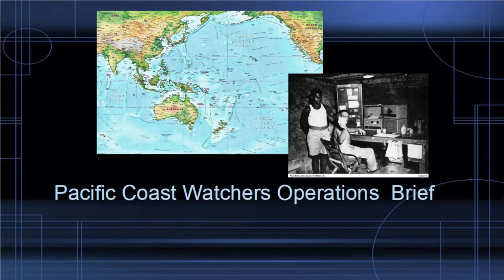Pacific Coast Watchers Operations Brief 10-03-23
An overview of the Taiwan Coast Guard Ramming Incident, Scarborough Shoals incident and much much more about the Chinese and allied military operations in the Indo-Pacific on our weekly show!

To continue the discussion and to view other content, please come and join us